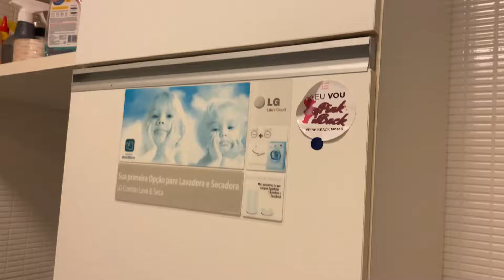NUNCA BRINQUE DE ESCONDE ESCONDE CONTRA A ARLEQUINA E CORINGA ÁS 3 HORAS DA MANHÃ !!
Tmjjj Famíliaa!!!